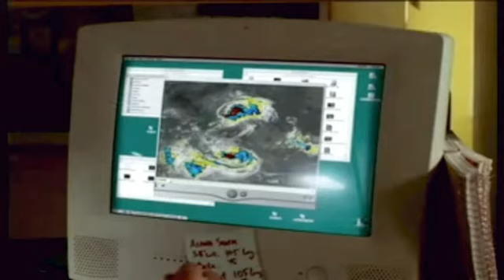Le feu qui venait du ciel (2001) bande annonce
Résumé : De violents orages éclatent au dessus du Middle west et des éclairs monstrueux traversent le ciel. Plus loin dans le Missouri, Eric Debbs, 14 ans, observe sur son ordinateur le cheminement de la tempête et s'aperçoit avec terreur qu'il se prépare une collision entre plusieurs pôles juste au-dessus de la ville

Titre Original :  Lightning: Fire from the Sky
Téléfilm - Science-fiction - Etats-Unis - 90 minutes
Réalisé par David Giancola
Avec Stacy Keach, John Schneider, Jesse Eisenberg, Michele Greene, Chase Masterson, Erika Thomas, Tim McKay, Paul Schnabel, John James, Miles Chapin
Credits : David Hunter, Jeremy Hoenack, Joy Zimmerman, John Henry Marcell, Kristin Persson, Tim Jones, Peter Beckwith, Joseph Broido, Lorraine Gray, Bruce Perkins, Neil Kinsella, Charity Ozarowski, James Allen Bradley, Alexa Sheehan, VIDEAL GMBH, PorchLight Entertainment